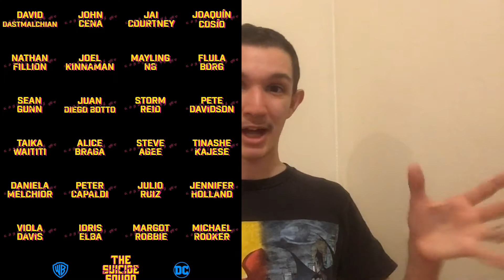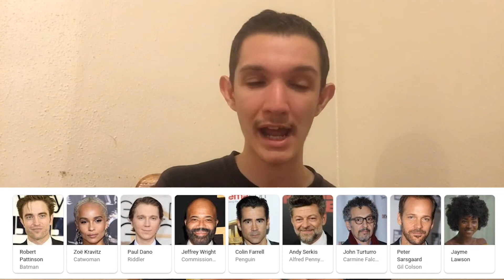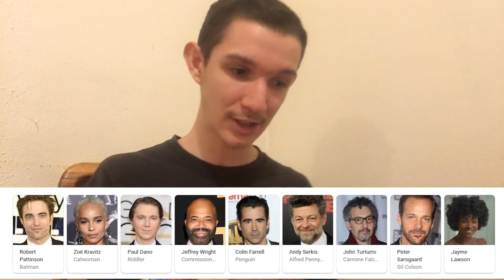AwesomeNews/Dc Talk ( Suicide Squad and Batman 2021 )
Since I mentioned Marvel many times let’s check in on Dc News. Also apologies in advance if the editing feels or looks a bit Choppy. And what should be the next AwesomeNews let me know down below